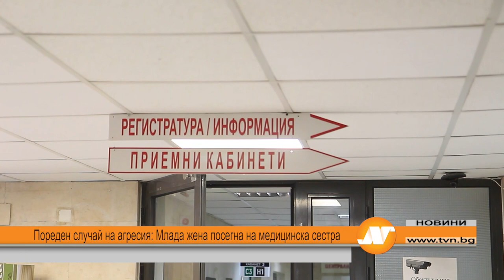Пореден случай на агресия: Млада жена посегна на медицинска сестра